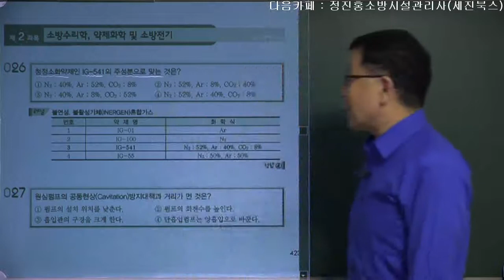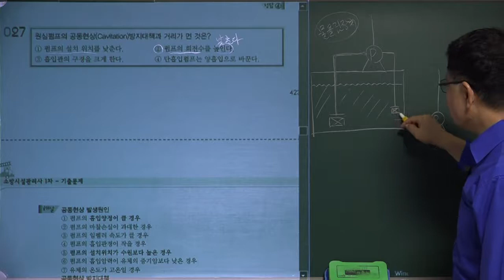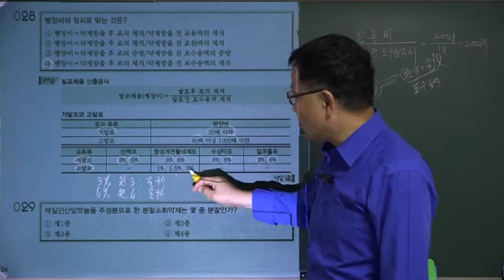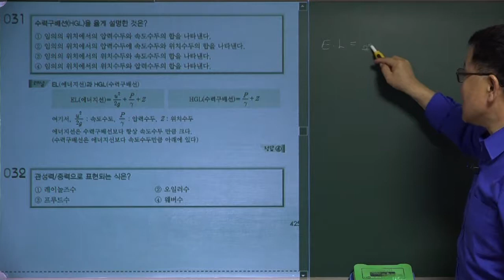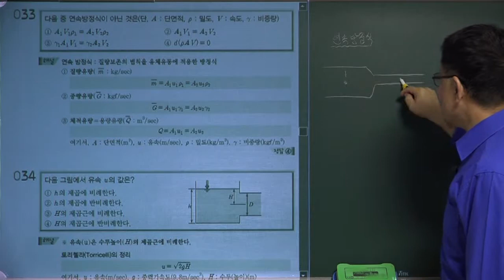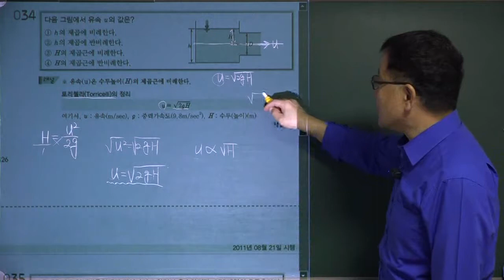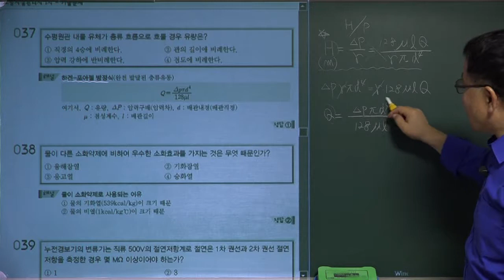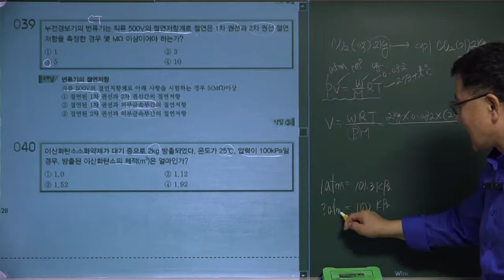소방시설관리사(필기) 기출문제풀이 2011년 시행 제03강